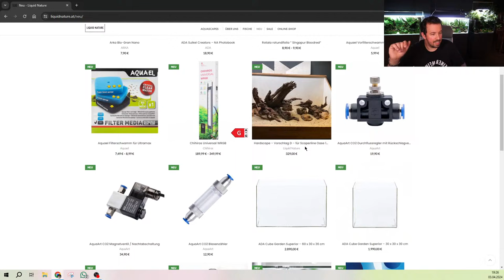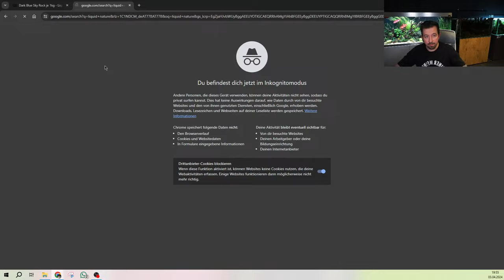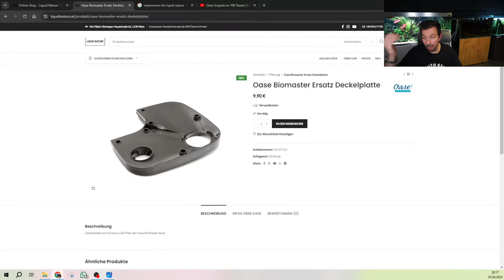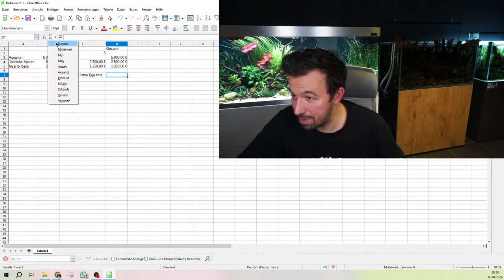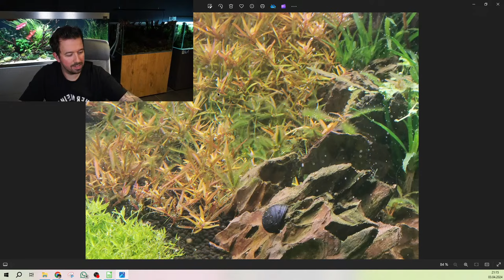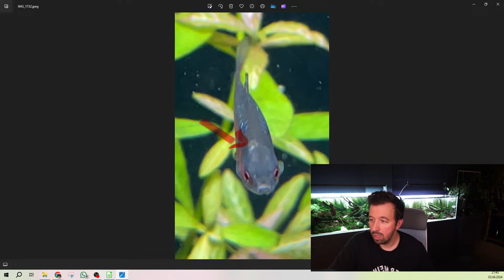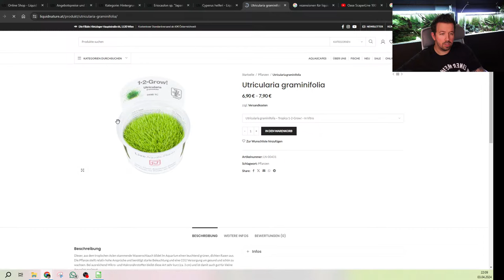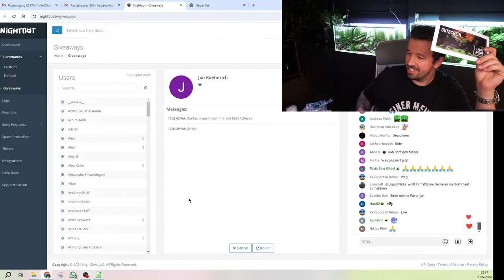Aquascaping Q&A Livestream! mit Gewinnspiel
Aquascaping Q&A Livestream!

Besuche unser Ladengeschäft in Wien.
Hietzinger Hauptstraße 66 in 1130 Wien
Di-Sa 12-18Uhr